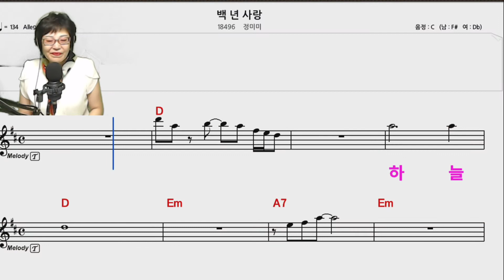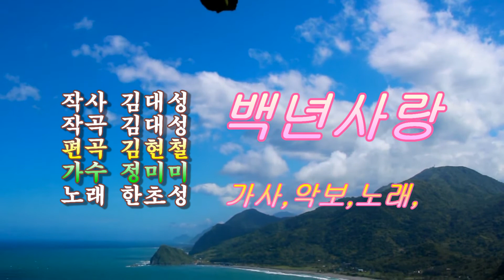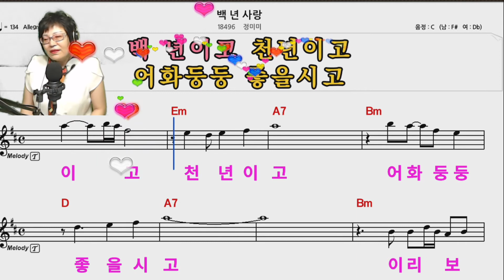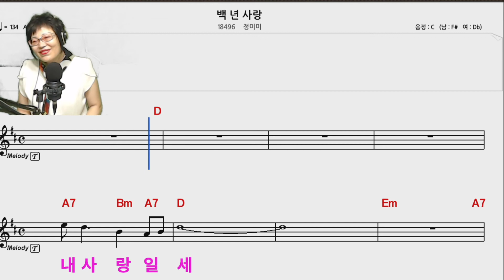정미미/가사,악보,노래, 한초성